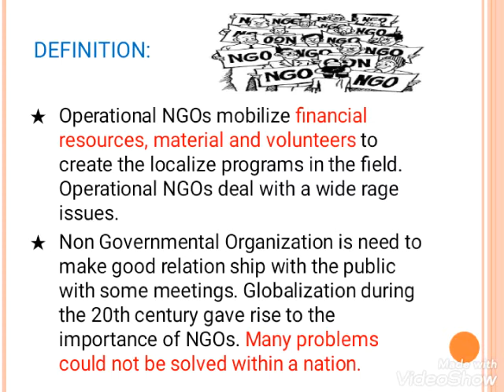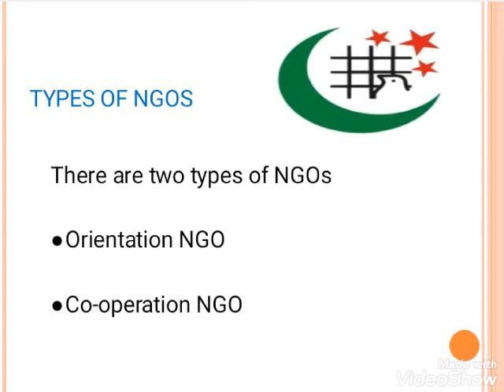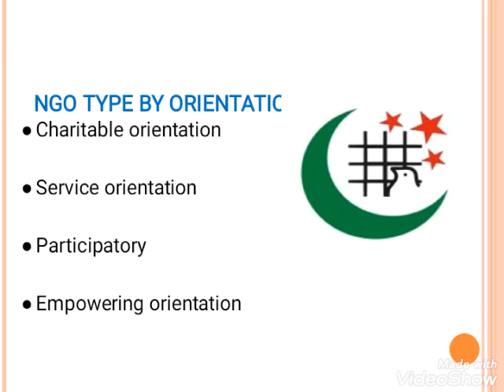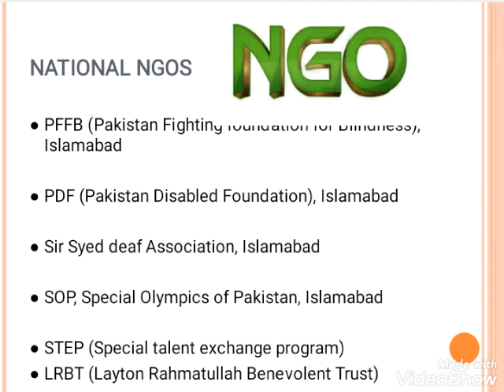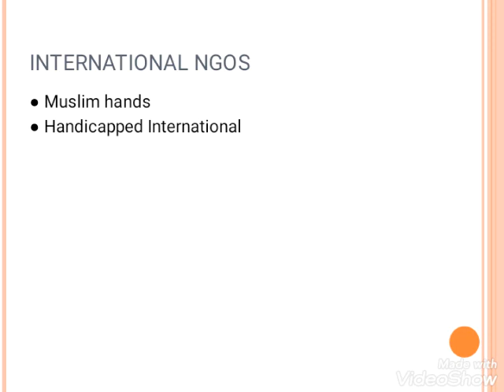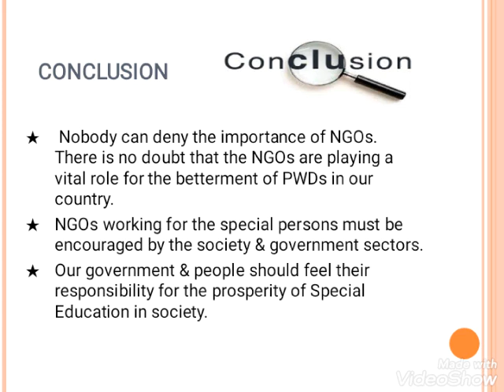Special Education III Lecture Slids book code 671 (AIOU) part 7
# Saira life in Pakistan                                                                                                                             # Entertainment                                                                                                                                                                              # AIOU Lecture                                                                                                                                         # Different Games                                                                                                                                       # Dress Collection